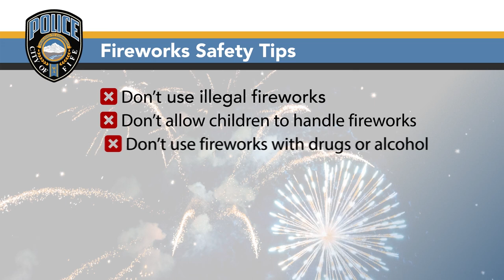Chat with the Chief- Ep. 19 Fireworks Safety